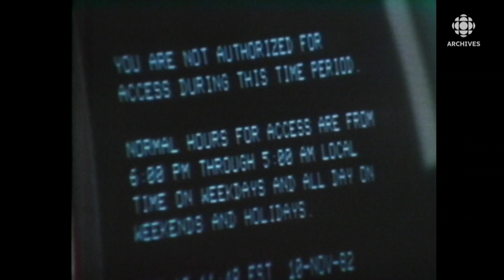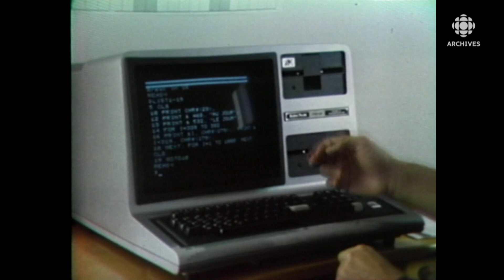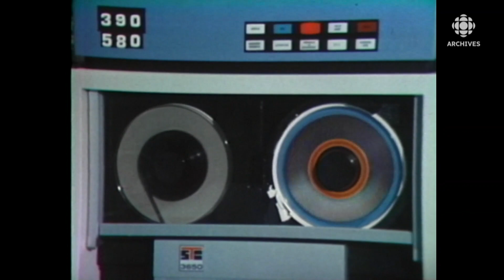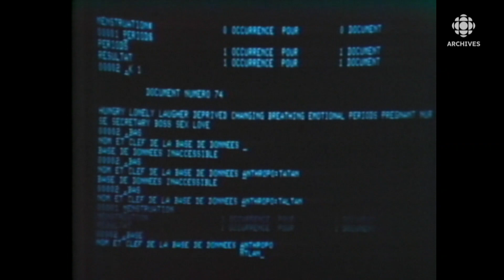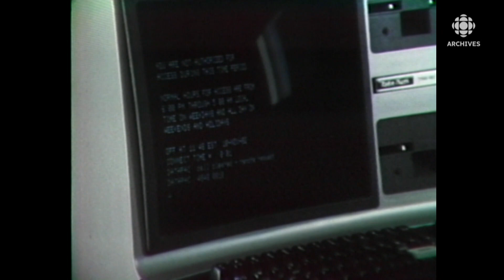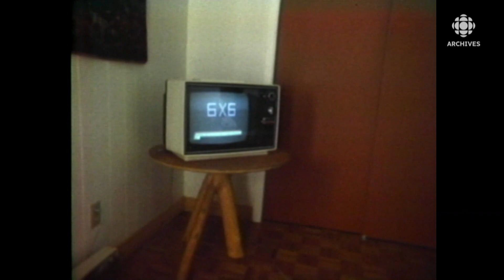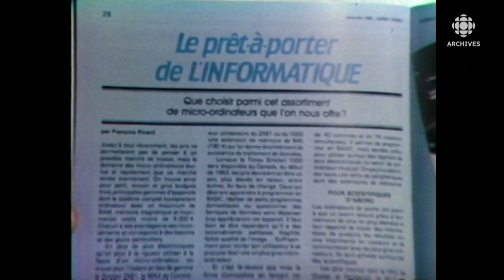Le télétravail déjà possible en 1983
En 1983, le journaliste scientifique François Picard installé à Saint-Isidore de Beauce travaille à la maison en utilisant un micro-ordinateur et un modem pour se relier à des bases de données.
Animateurs: Ghislaine Paradis et Normand Harvey
Journaliste: Pierre Trottier
Source: Au jour le jour, 14 janvier 1983